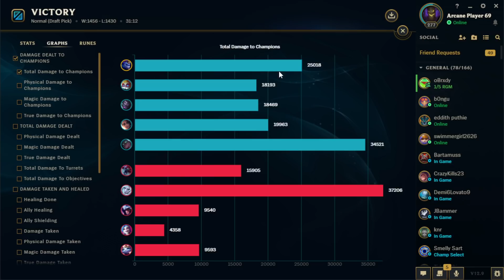AURELION SOL IS 100% UNDERRATED AND I SHOW YOU WHY (FULL AP NUKE)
League of Legends season 12 Aurelion Sol Gameplay!